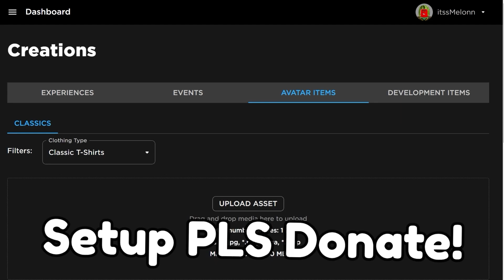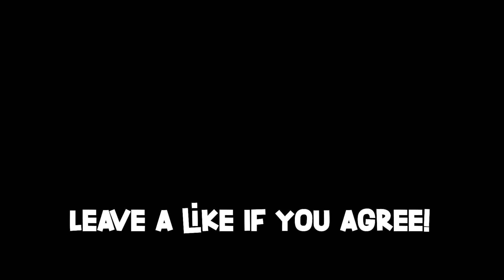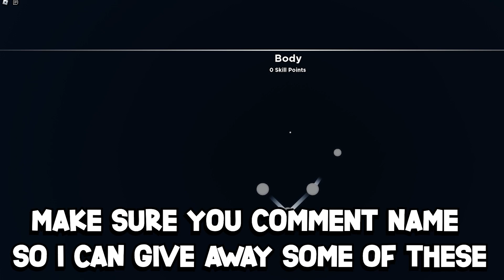*NEW* WORKING ALL CODES FOR Demonfall IN 2023 OCTOBER! ROBLOX Demonfall CODES